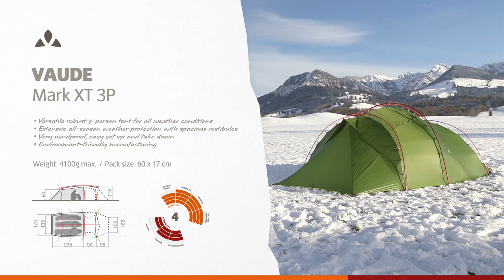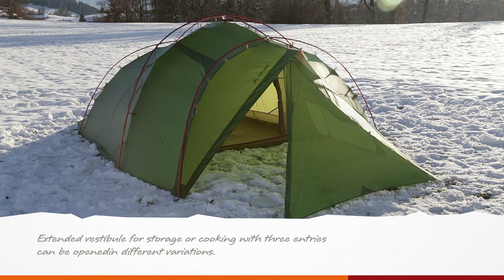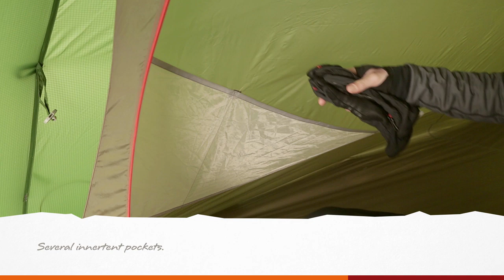Instruction Manual VAUDE Mark XT 3P